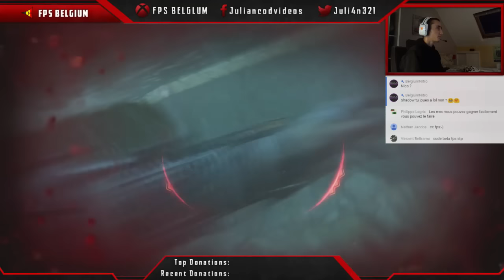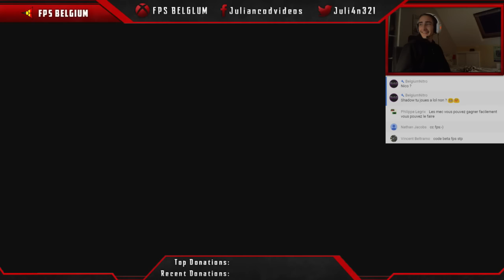ARK, WEEVIL, VMP sur 3 maps différentes - Best Of Live #2 - Black Ops 3 Bêta | FPS Belgium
Salut,
Voici un petit best à live de mes streams sur BO3 que j'avais faits fin août à l'occasion de la Bêta de Black Ops 3 ! :D

Bon visionnage !

● Mon GAMERTAG (Xbox One): FPS BELGLUM ("L" minuscule)
● Mon PSN (PS3): Julian___23 (avec 7 tirets) et FPS_Belgium